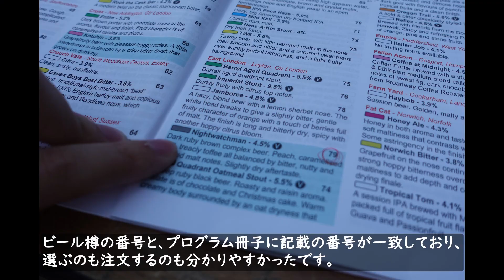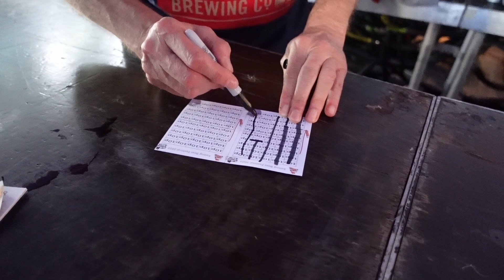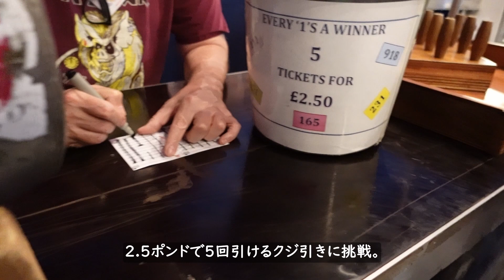【ロンドン観光】イギリスのビール祭り/Ealing Beer Festival【英国暮らしvlog】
イギリス、ロンドンの西、イーリング（Ealing）で開催された「イーリング・ビア・フェスティバル2022（Ealing Beer Festival 2022）」

300種類以上のリアルエール、シードル、クラフト樽生、ワインなどを楽しめます！

チケット料金・会場の様子・ビールについての詳細は、ブログ記事にて紹介しています。
ご興味ありましたらぜひ(^^)/

▶chapters
00:00 冒頭
00:08 会場の様子
01:11 ビール300種類、圧巻のカウンター
01:58 バンド生演奏
02:25 お待ちかねのビール
04:38 ペット同伴
04:50 景品ありクジ引き
05:36 会場全体タイムラプス

【ブログ記事】↓↓

【イギリスのビール祭り】「Ealing Beer Festival」に行ってきました

【樽ビール】カスク(Cask)とケグ(Keg)の違いとは？

ブログ、Instagram、Twitterもやっております。